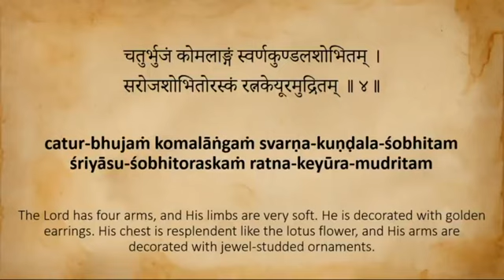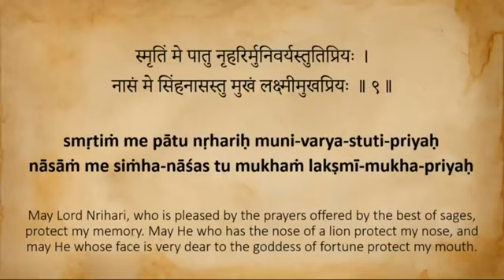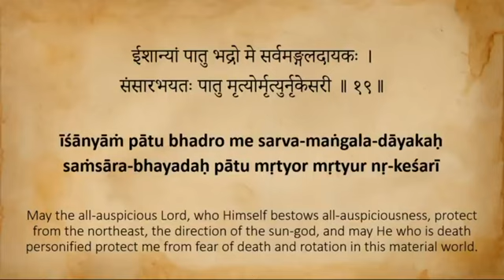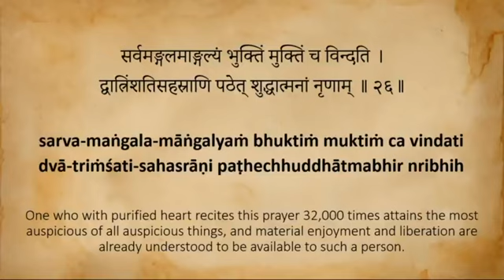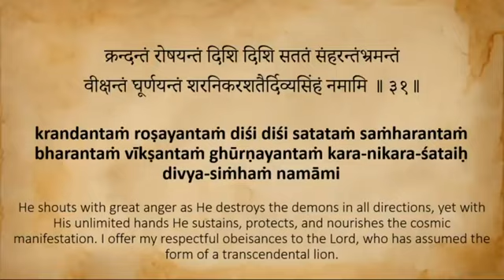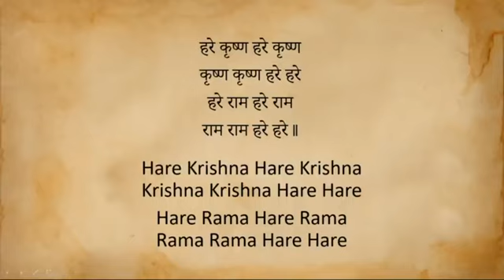Narasimha Kavacham | नरसिंह कवच | நரசிம்ம கவசம் | నరసింహ కవచం | ನರಸಿಂಹ ಕವಚಮ್ | നരസിംഹ കവചം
Narasimha Kavacham with Lyrics